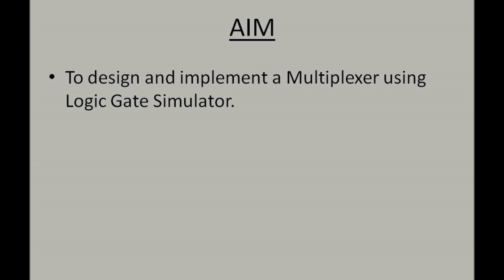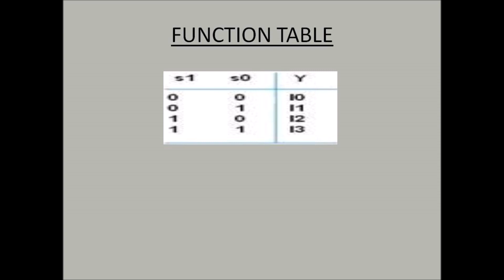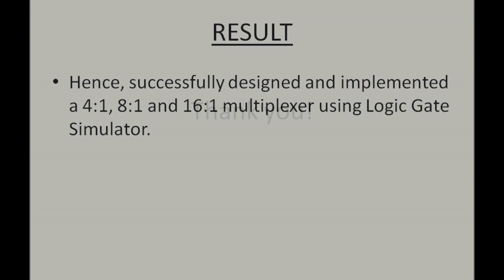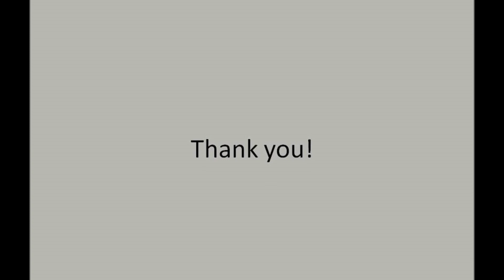Multiplexer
This video is based on Computer Architecture Practicals using Logic Gate Simulator.